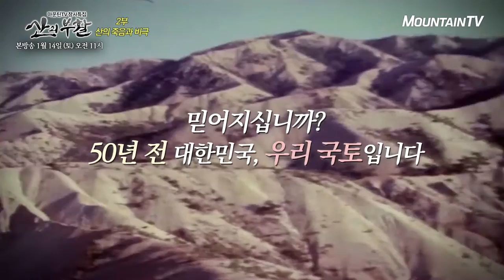대한민국 국민이라면 꼭 알아야 할 역사, 산의 부활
일제 수탈과 한국전쟁으로 황폐해졌었던 우리나라 산림의 역사.
우리가 배운 '태백산맥'의 진실.
일제가 우리 산 조사에 몰두한 이유.
대한민국 국민이라면 꼭 알아야 할 역사가 밝혀집니다.

'산의 부활' 토요일 오전 11시 본방송
'산의 부활' 토요일 오후  6시  재방송

채널 안내
SK BTV 247번 / LG U+ TV 69번 / KT olleh TV 117번 / 케이블 채널 번호는 홈페이지 참고